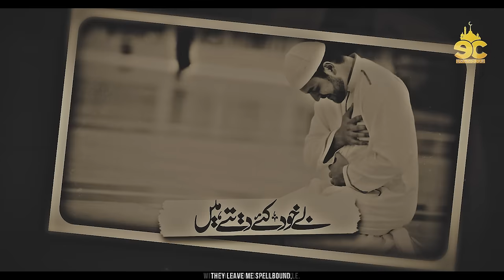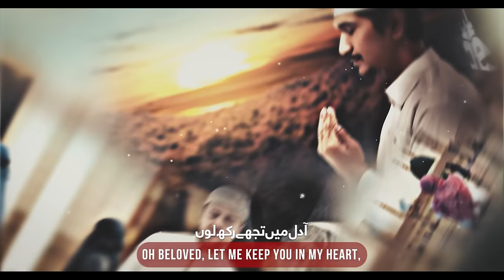Heart Touching New Naat Sharif 2023 - Aa Dil Main Tujhe Rakh Loon - Ae Jalwa E Janana - Eman Club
🔴  Credits:
Track: Aa Dil Main Tujhe Rakh Loon - Ae Jalwa E Janana
Artist: Syed Arshad Shah
Lyrics: Baidam Shah Warsi
Audio: TSD Records
Video/Production: Eman Club